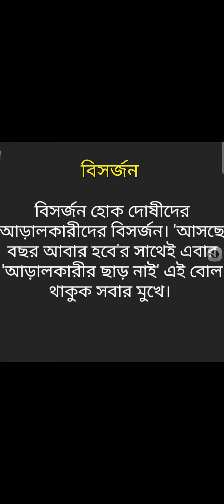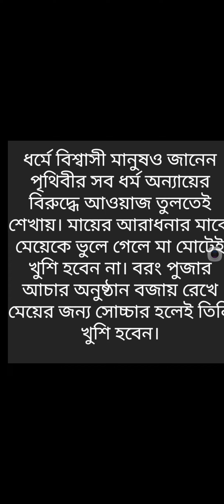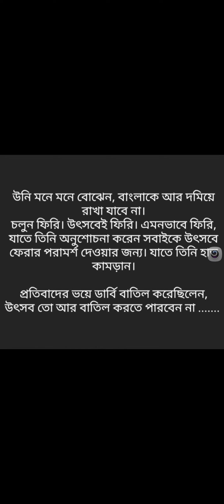মাননীয়াকে উৎসবটা এভাবে পালন করে দেখিয়ে দি